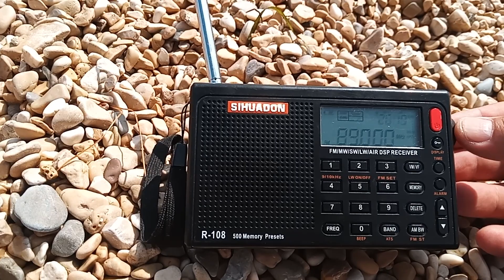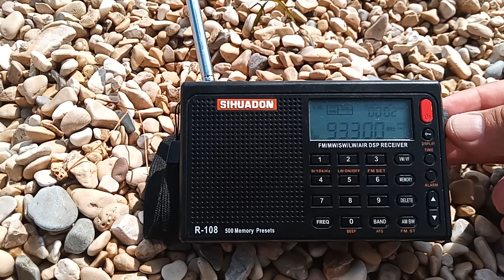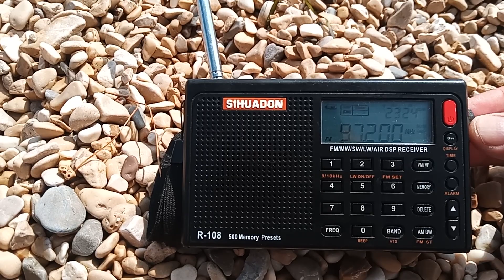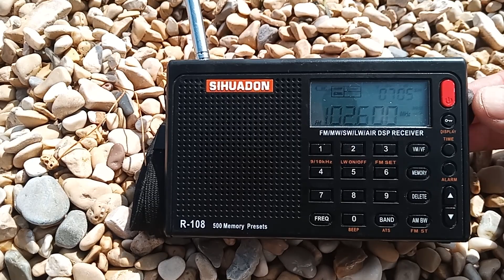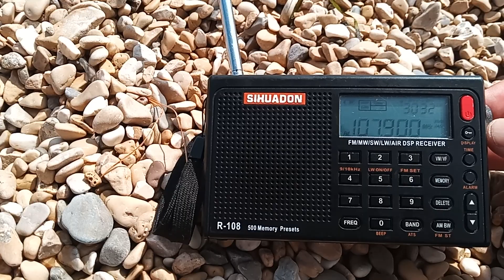1 October 2023